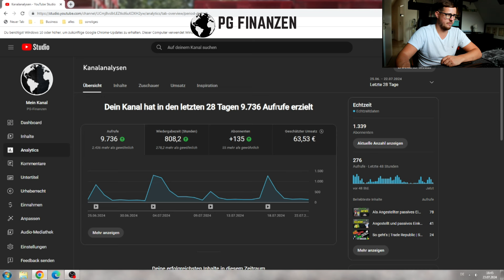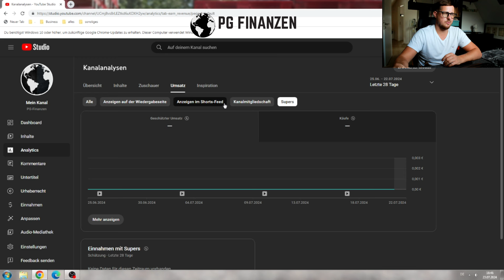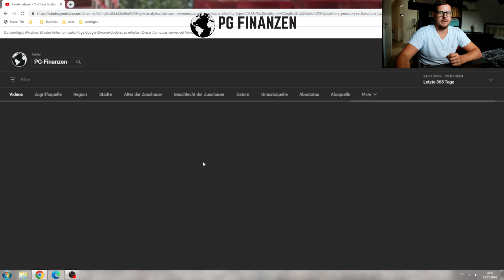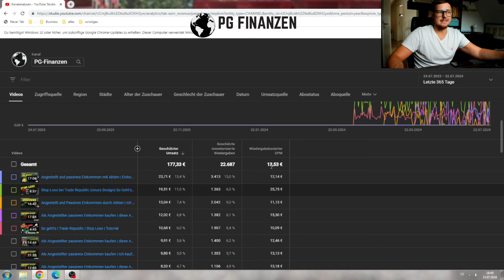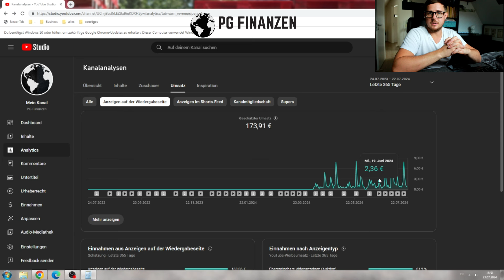Youtube Einnahmen mit 1000 Abonnenten 4 Monate im Partnerprogramm Was kommt dabei rum?Aktienprojekt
Hallo mein Name ist Pascal von PG-Finanzen.
Ich bin kompletter Anfänger, was das Thema investieren angeht und möchte dich auf meine Reise in das Aktionärsleben Mitnehmen.

In Diesem Video zeige ich dir meine Youtube Einnahmen vom partnerprogramm. Ich bin seit April 2024 im Youtube Partnerprogramm und betreibe meinen Kanal Aktiv seit 2020

alles 30 Tage kostenlos testen und jederzeit kündbar:
Amazon Prime Abo

Schau gerne mal auf meiner Webseite PG-Finanzen vorbei und stöbere ein bisschen

Egal was du bestellen willst bei Amazon klicke vorher auf diesen Link :

Am besten speicherst du dir diesen in deinem Browser ab. Danke dir

📖Der Weg zur finanziellen Freiheit
📚Denke nach und werde reich
📖Rich Dad Poor Dad
📚Der reichste Mann von Babylon
📖So denken Millionäre
📚André Kostolany - Die Kunst über Geld nachzudenken
📖Rich Dad Poor Dad - Cashflow Quadrant
📚Shoe Dog
📖Die 1%-Methode
📚Elon Musk: Wie Elon Musk die Welt verändert
📖Bargeld statt Buchgewinn
📚Total Recall - Arnold Schwarzenegger

Hier eine Liste von kostenlosen Büchern. Die einzigen Kosten die entstehen, sind die für den Versand.

Mein Equipment:
📽Webcam - Microsoft Lifecam
📱Kamera - Huawei P30Pro
🎞Videoprogramm - Cyberlink PowerDirector

Ich empfehle auf diesem Kanal ausschließlich Produkte, die ich auch selber nutze. Dafür erhalte ich gegebenenfalls eine Provision. Diese Provision ermöglicht es mir diesen Kanal zu unterhalten und zu verbessern.  Mit dem Verwenden meiner Links unterstützt du diesen Kanal. Vielen Dank.